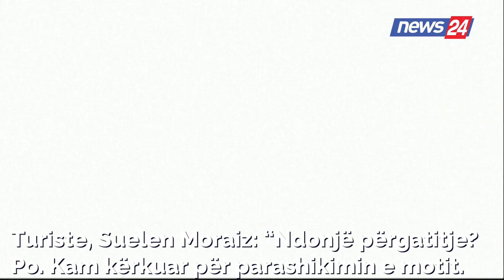Banorët dhe turistët në Teksas të shqetësuar nëse do të mund ta shohin eklipsin